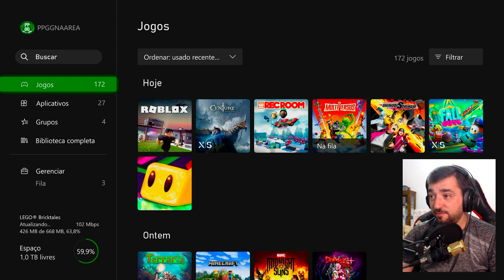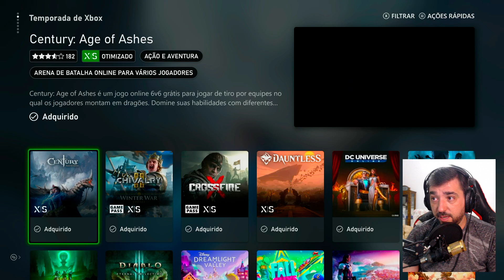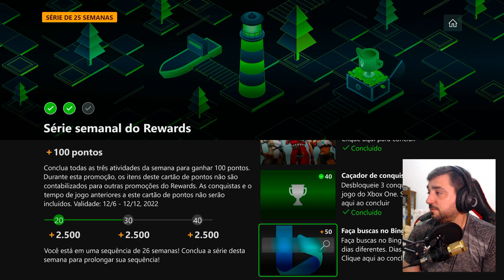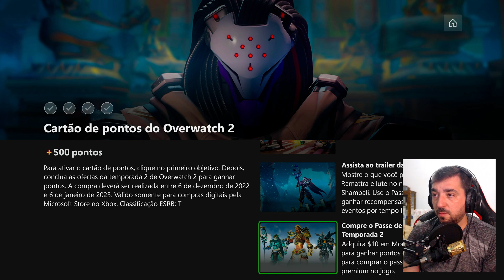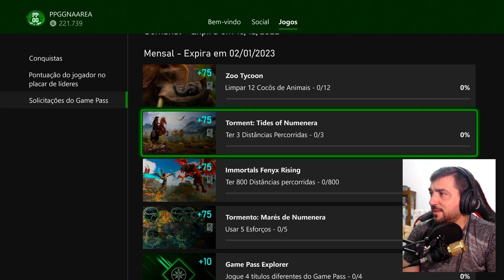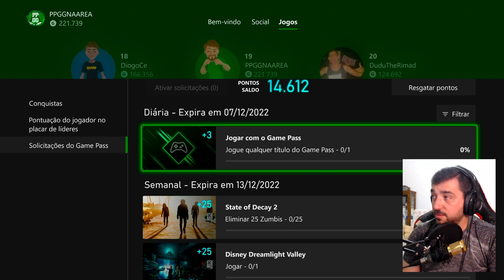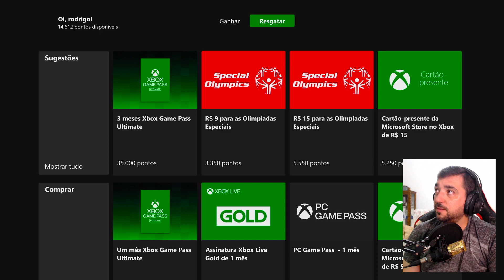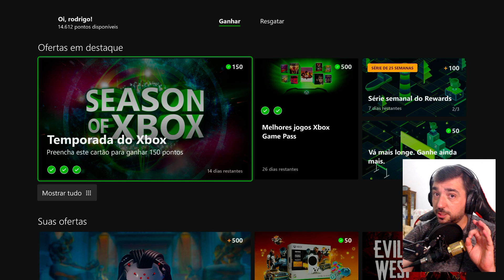NOVAS SOLICITAÇÕES SEMANAIS E MENSAIS MICROSOFT REWARDS DE DEZEMBRO 2022